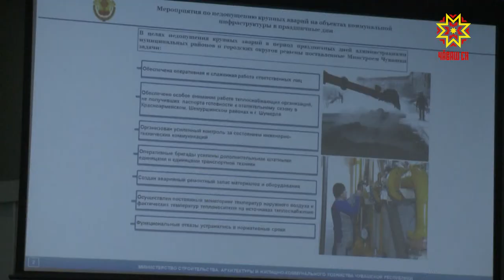Пĕлтерĕшлĕ ыйтусене хускатрĕç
Хĕллехи вăрăм канмалли кунсем чи ыррипе çеç арса юлĕç. Савăнăçлă мерпоприятисем, спорт амăртăвĕсем вăхăта кăмăллă ирттерме май панă. Уяври пулăмсене паян министерство тата ведомство ертӳçисемпе тунти кунсерен ирттерекен ларура пĕтĕмлетрĕç.